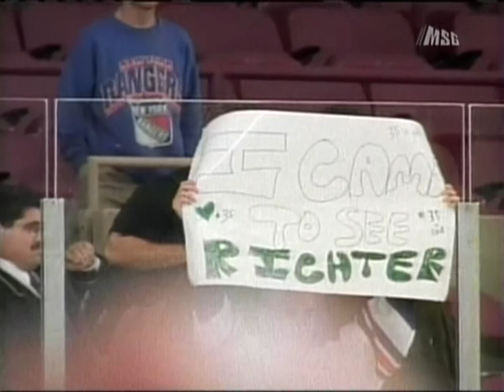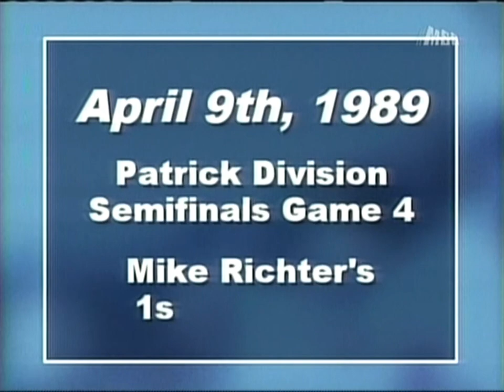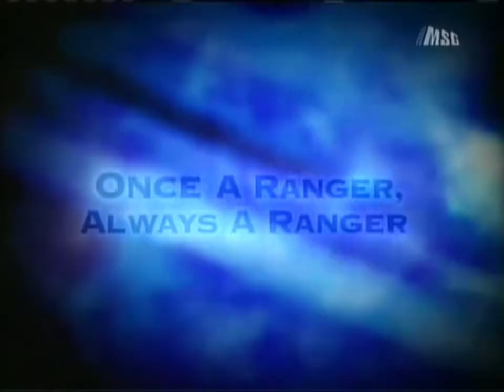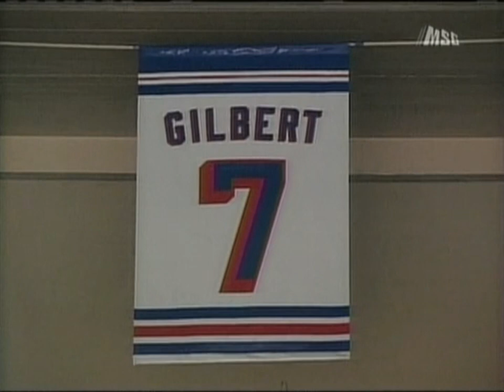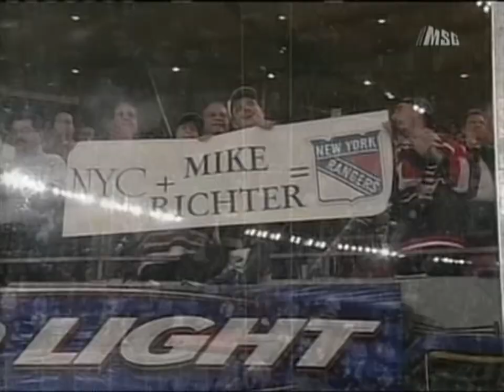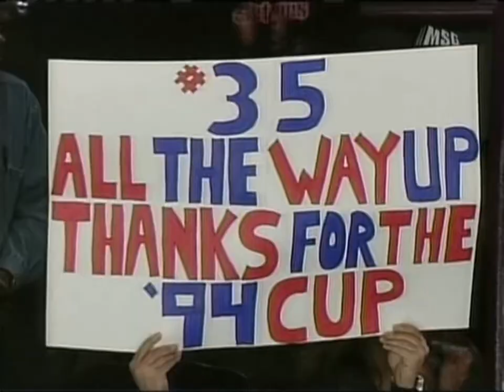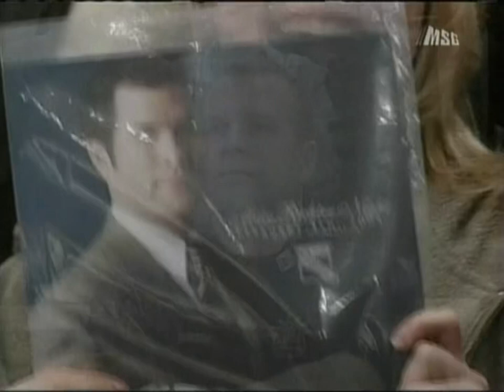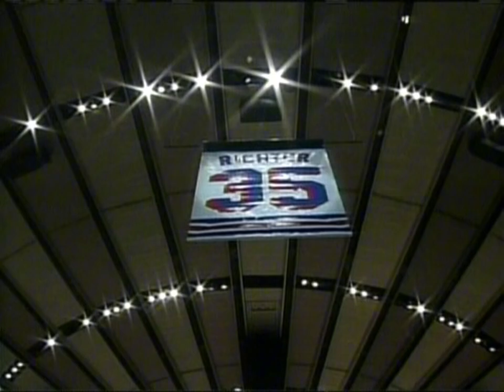Mike Richter Retirement Night 2/4/2004